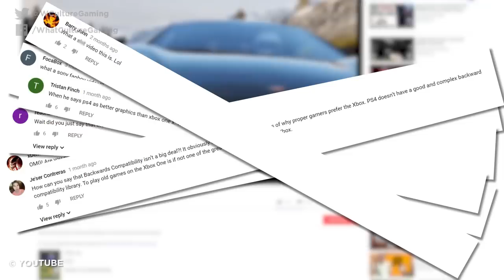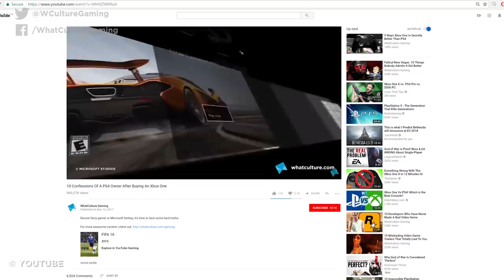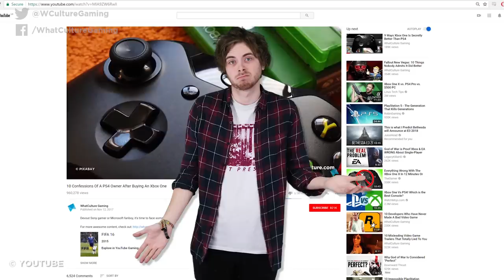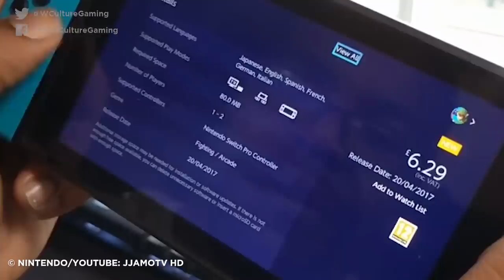9 Confessions Of A PS4 Owner After Buying A Nintendo Switch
Nintendo exclusives vs. Sony exclusives, Joy-Con vs. Dualshock 4, future lineups of games and just how different the two systems operate - if you're comparing Switch vs. PS4 in any capacity, what do you need to know?